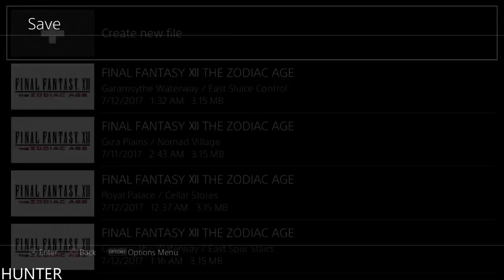Final Fantasy XII The Zodiac Age Remaster PS4 Part 7 (1080p) LEt"s play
Final Fantasy XII (ファイナルファンタジーXII Fainaru Fantajī Tuerubu) is a fantasy role-playing video game developed and published by Square Enix for the PlayStation 2 home video console. Released in 2006, it is the twelfth title in the mainline Final Fantasy series. The game introduced several innovations to the series: an open world split into zones, a seamless battle system, a controllable camera, a customizable "gambit" system which lets the player control the artificial intelligence (AI) of characters in battle; and a "license" system that determines which abilities and equipment are used by characters. Final Fantasy XII also includes elements from previous games in the series, such as Chocobos and Moogles.